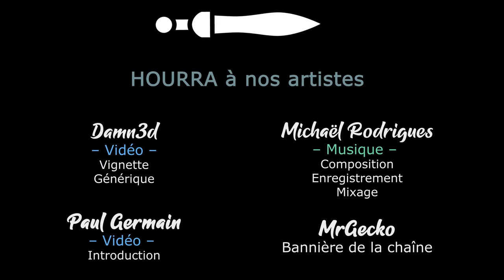MANOR LORDS - Ep06 - Commercer et s'enrichir [FR]